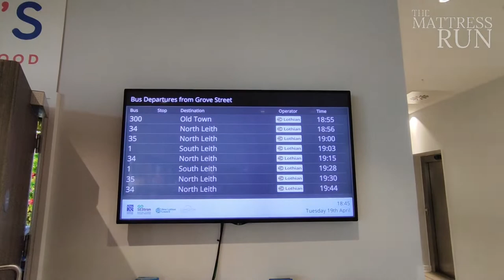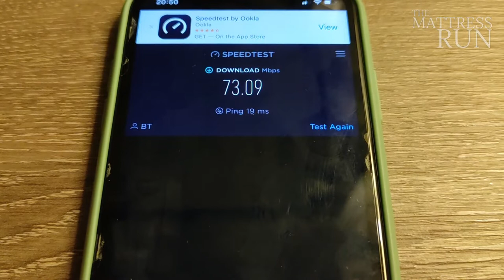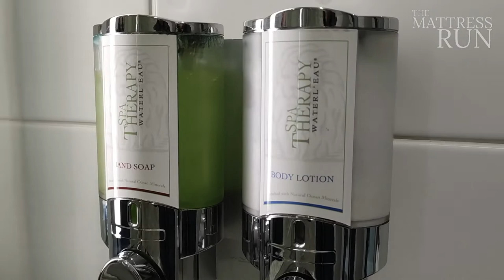HAMPTON BY HILTON West End (Edinburgh, UK) | BEST bed & breakfast hotel in Edinburgh?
Info:
Filmed: April 2022
Hotel Name: Hampton By Hilton West End
Location: Edinburgh, United Kingdom
Accommodation type: Queen Room with Sofa Bed
Recorded with: Xiaomi Mi 10T Lite 5G.

Chapters:
0:00 Intro
0:15 Walking in Edinburgh
1:11 Hotel exterior
1:23 Lobby & check-in
2:50 Guest room
3:50 Room view
4:28 Wi-fi test
4:59 Bathroom
6:03 Gym
6:53 Breakfast
9:02 Check-out & bottom line